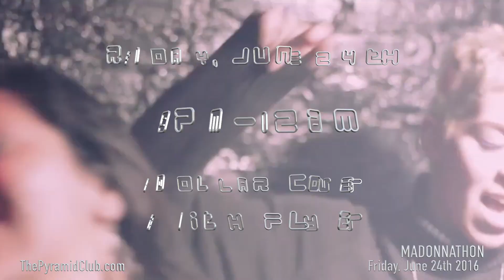Pyramid Club Madonnathon Friday June 24th 2016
Come next Friday June 24th from 9pm to 12pm for Madonnathin at The Pyramid Club.